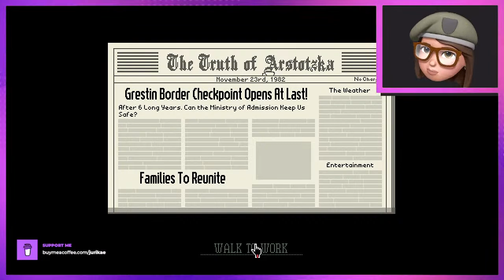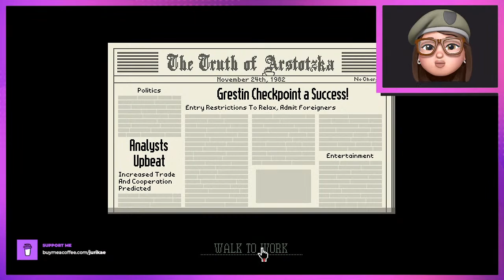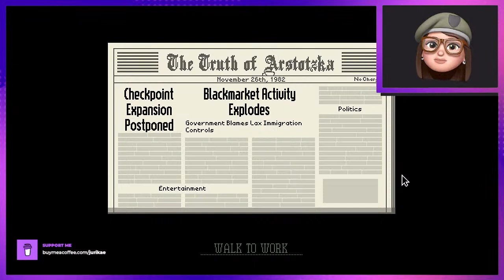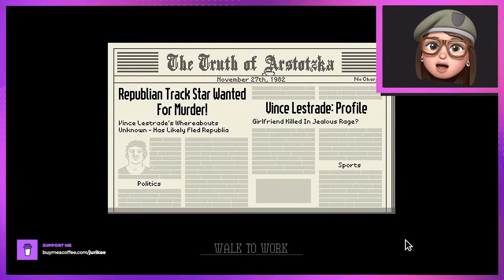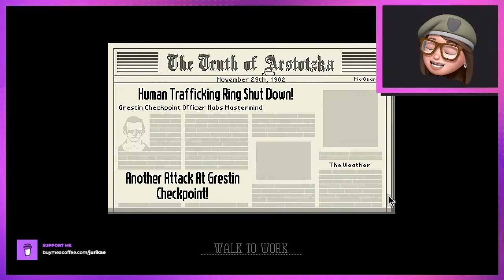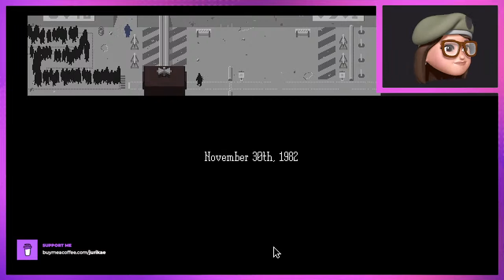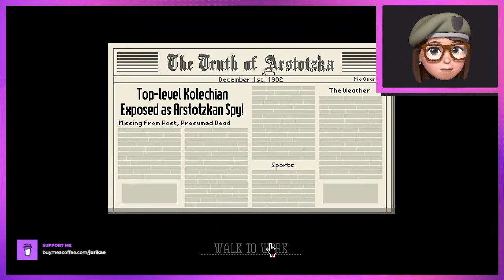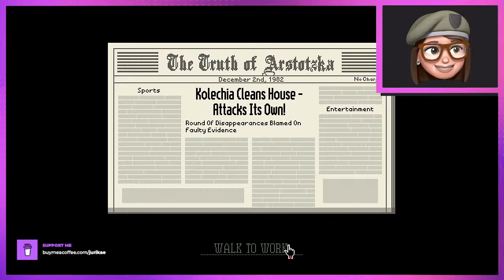[EN] A day in the life of an immigration officer... | Papers, Please!